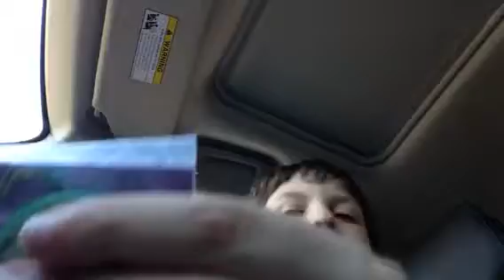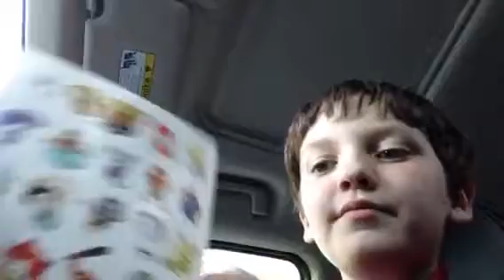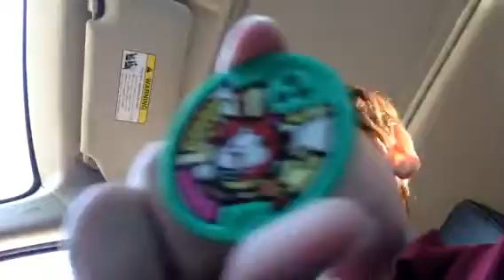Yo Kai watch unboxing